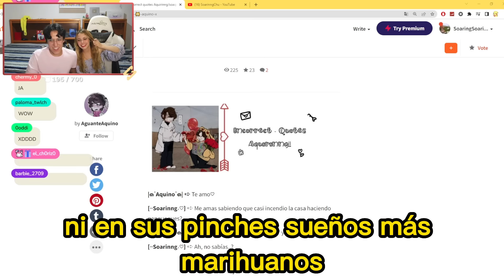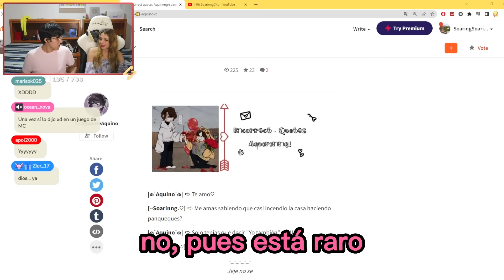La novia de Soarinng se queja de la 🏳️‍🌈 de los papuamigos 😿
Todos los dias a partir de las 6:00 pm mexico